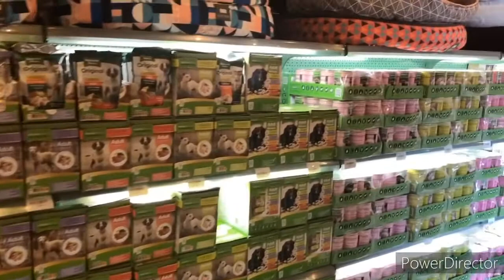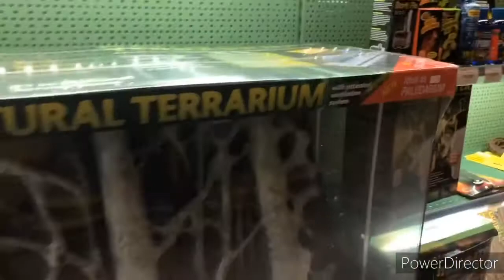Petzone Salmiya, Kuwait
Thuraya Mall Wataniya Complex, Salem Al Mubarak St,Salmiya,Kuwait